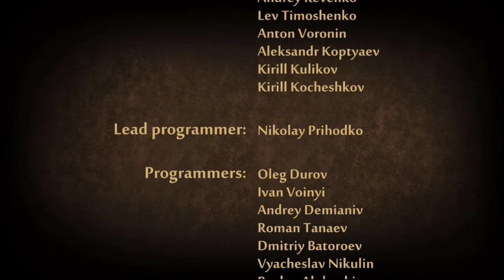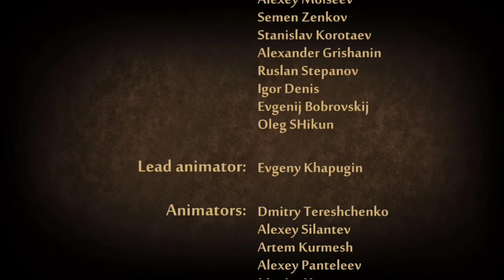Teknikku Mengalahkan Titan Dengan Menggunakan Ninja Sword - Shadow Fight 2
Terima Kasih Semuanyaa😁😁